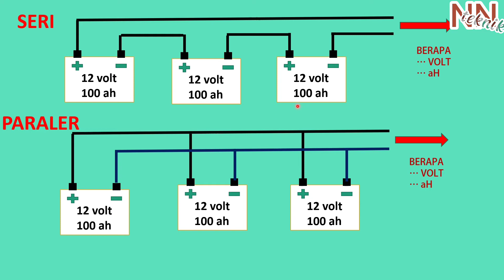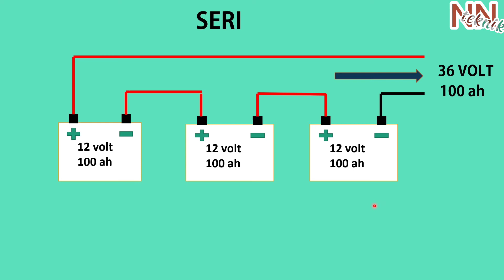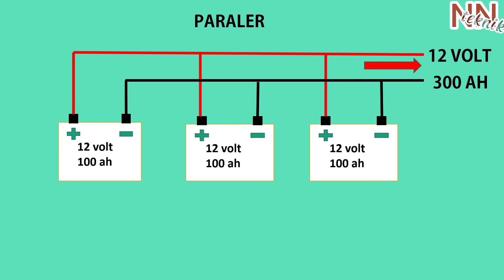keuntungan rangkaian seri dan paraler pada batrai ( accu)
rangkaian batrai biasanya di pakai sesuai kebutuhan tegangan nya dan Ampere hour nya yaitu bisa dengan seri dan paraler,